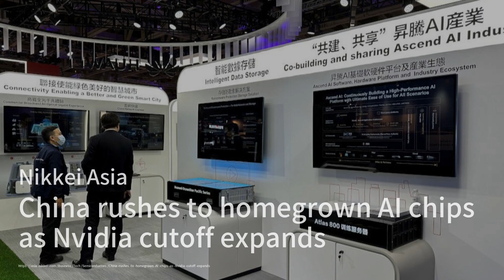中国超过一半的地方政府削减了2024年的增长目标；高峰困扰：香港豪华房地产业主转向昂贵的私人贷款；中国加快推进本土人工智能芯片的研发，因为英伟达的供应中断正在扩大：中國財經簡報20240203